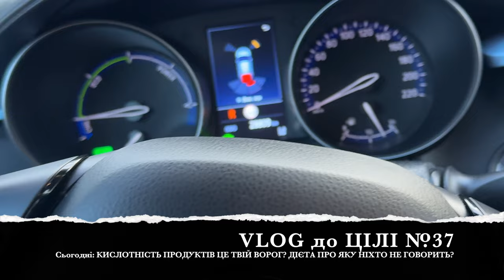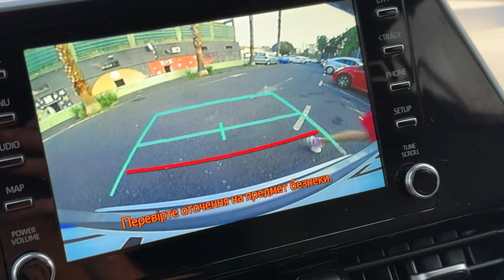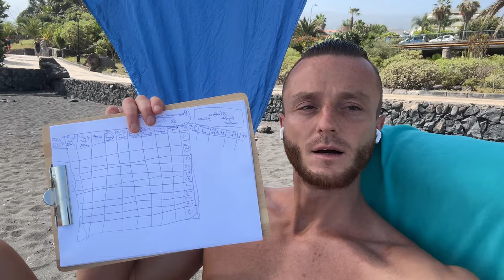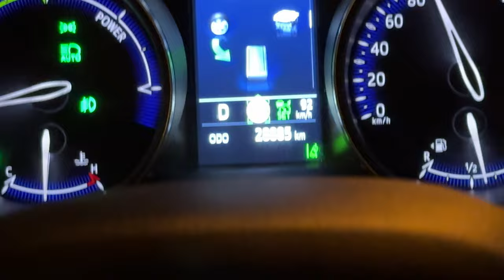ЯК СХУДНУТИ ТА НЕ НАБИРАТИ ВАГУ? ФОРМА МРІЇ БЕЗ СТРЕСУ! ДІЄТА, ПРО ЯКУ НІХТО НЕ ГОВОРИТЬ! | L’R 037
ДІЄТА, НІХТО, ГОВОРИТЬ, КИСЛОТНІСТЬ, ПРОДУКТИ, ВОРОГ

00:00 Інтро
01:18 У кафе
03:29 Дорога
10:19 Відпочинок
12:47 Кислотність тіла
15:37 Токсичність продуктів
21:37 Що працює?
25:14 Продовження відпочинку
27:40 Етапи створення таблички